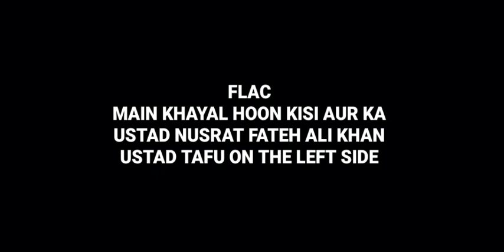Main Khyal Hoon Kisi Aur Ka: Ustad Nusrat Fateh Ali Khan: Ha Audio Flac Song